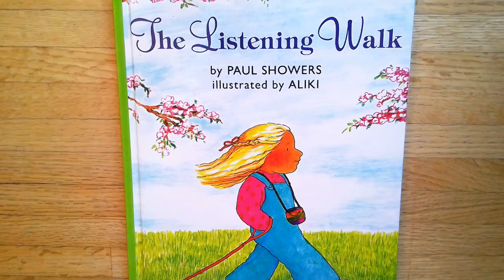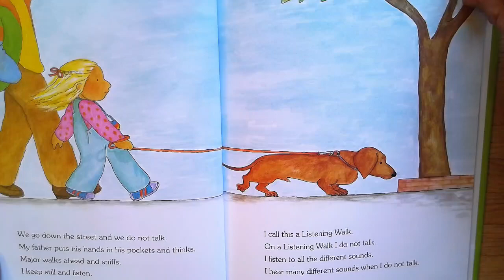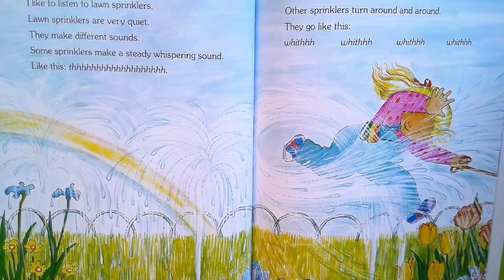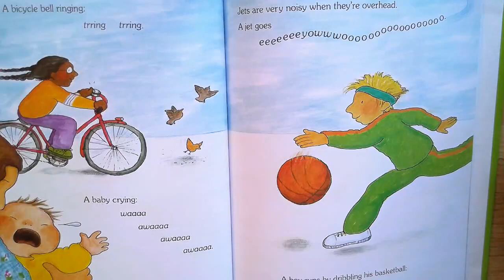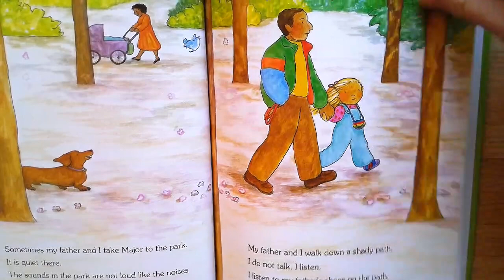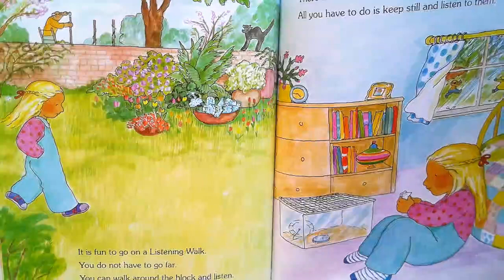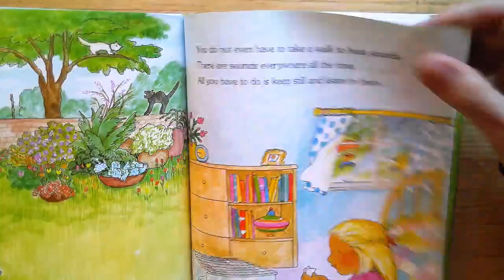KB read aloud